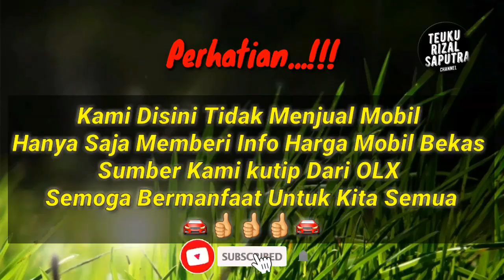Harga Mobil Bekas Ford Fiesta Tahun 2012 - 2016 Sporty dan Murah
Terima Kasih